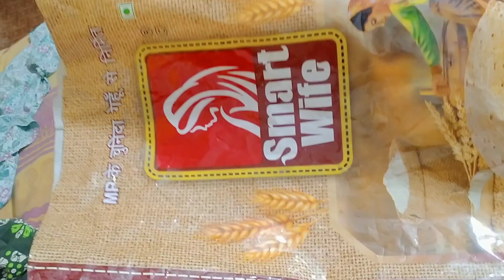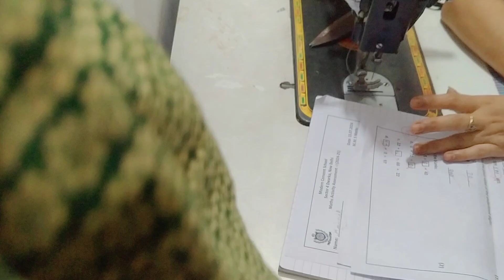डम्बल बैग (ट्रैवल बैग) बनाए घर में आसानी से घर पर पड़े waste कपड़े से handmade travel bag stitching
डम्बल बैग (ट्रैवल बैग) बनाए घर में आसानी से घर पर पड़े waste कपड़े से handmade travel bag  cutting and stitching
# travelbag